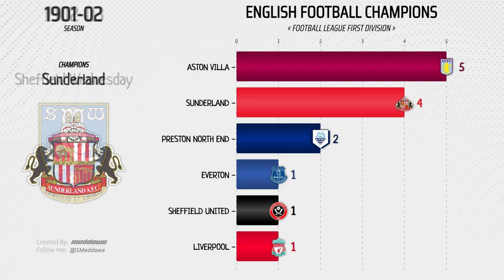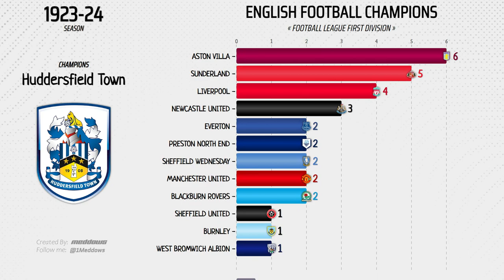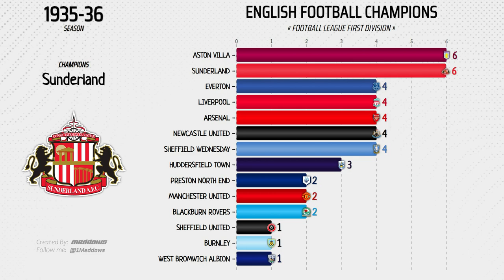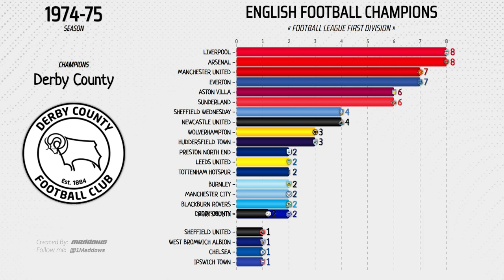English Football Champions (1889 - 2023) | First Tier | All Premier League Winners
List of English football champions since 1888 to 2022-23.

Manchester United
Liverpool
Arsenal
Everton
Aston Villa
Sunderland
Manchester City
Chelsea
Newcastle United
Sheffield Wednesday
Wolverhampton Wanderers
Leeds United
Huddersfield Town
Blackburn Rovers
Preston North End
Tottenham Hotspur
Derby County
Burnley
Portsmouth
Sheffield United
West Bromwich Albion
Ipswich Town
Nottingham Forest
Leicester City
Bristol City
Oldham Athletic
Cardiff City
Charlton Athletic
Blackpool
Queen's Park Rangers
Watford
Southampton